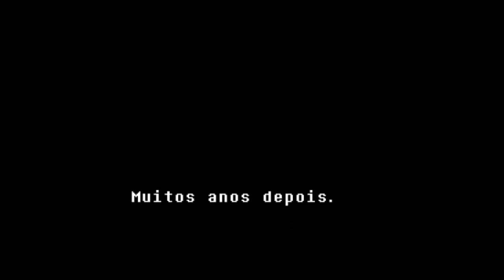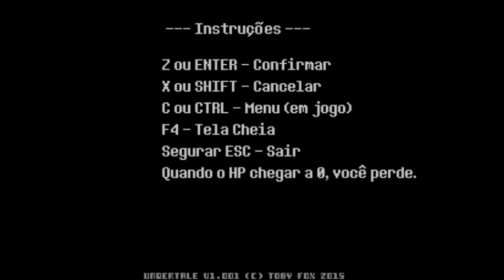SALVO PELO GONGO... OU PELA TORIEL! / Undertale - #01 | Gameplay BR